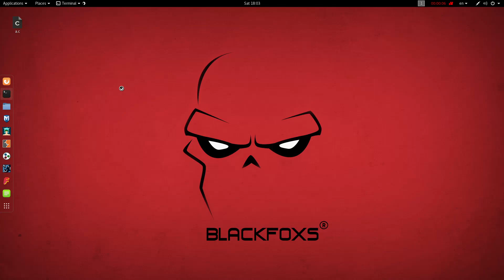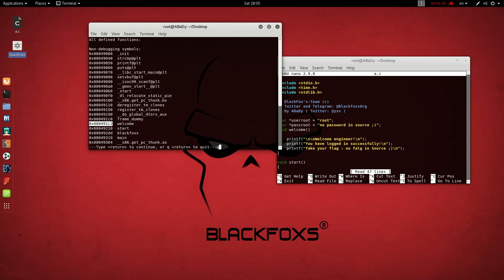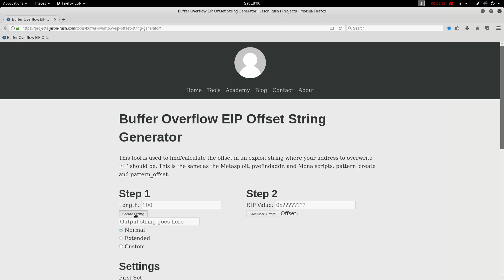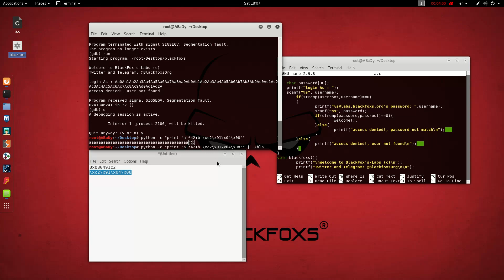[CTF]: Buffer Overflow login challenge